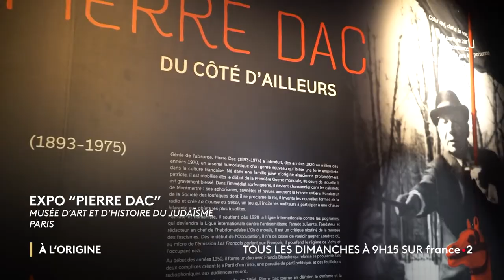Présentation émissions À L'ORIGINE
À L'ORIGINE est un lieu de rencontre, de connaissances et de partage du judaïsme, tant sur le plan cultuel que culturel.
Une émission produite et réalisée par Steve Suissa, tous les dimanches à partir de 9h15 sur France 2.

HORIZON
9H15 - 9h30
15 minutes consacrées à la découverte d'un lieu historique, d'un artiste, d'une exposition. Une émission présentée par Steve Suissa.

HISTOIRES
9H15 - 10H (UN DIMANCHE SUR DEUX)
45 minutes, consacrées aux fêtes juives, des rencontres avec des personnalités religieuses ou culturelles, des reportages.